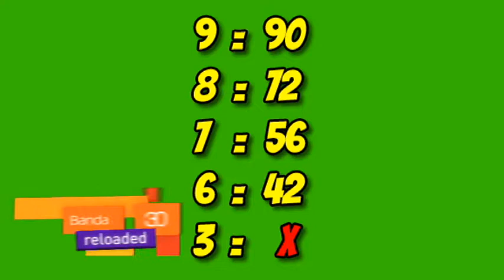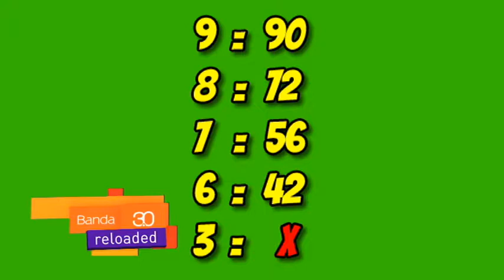VIAJAMOS DESAFÍO Y CONSIGNA 18 05 2018